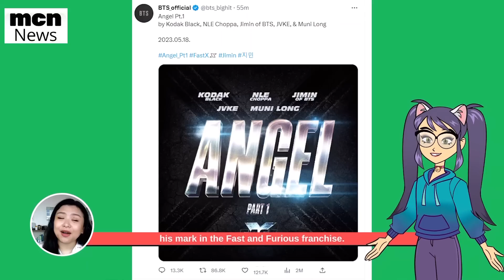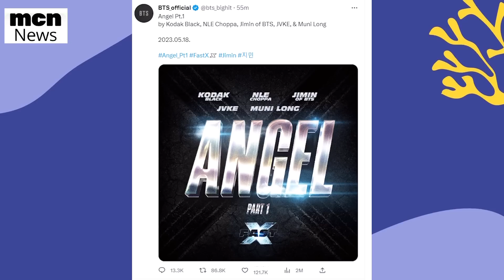Jimin & Jungkook Arrive at Fast & Furious Movie Premiere in Seoul, Angel Pt 1 Title Track BTS ost x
Jimin Fast and Furious Movie Title Track Angel pt 1 with Kodak Black Cardi B Brie Larson Vin Diesel Fast and Furious Movie X 10 Jimin Song  OST for Fast and Furious X Movie